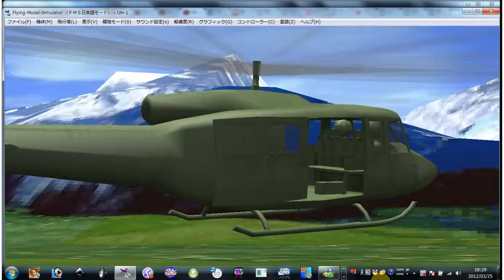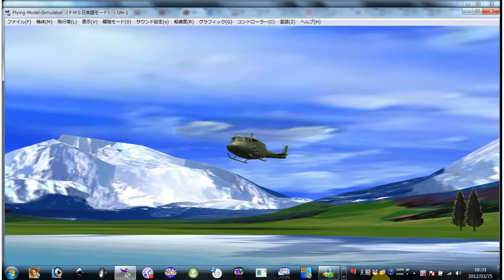FMS フライトシュミレーター UH-1 スイス.flv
FMS Flight Simulator フライトシュミレーターUH-1 のシュミレーションです。

スイスです。ラジコンヘリ　E-SKY 004 エアウルフ AirWolf out door　ヒロボー　XRB AirWolf XRB ドリフト ラジコンカー マクラーレンF-1 GTR ルマン ダッチ・ストラトス 屋内サーキット ドリフト専用サーキット ラジコン ラジコンヘリ ラシ゜コンヨット Mclaren F-1 Harros 　Mclaren LARK　#44